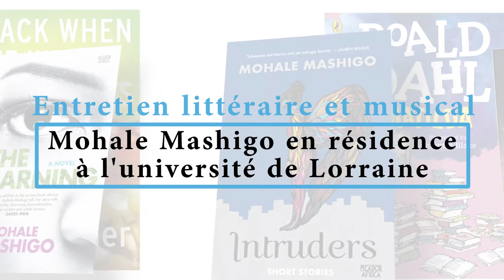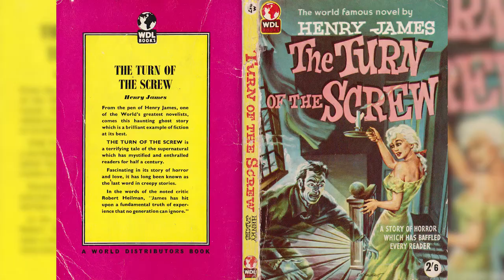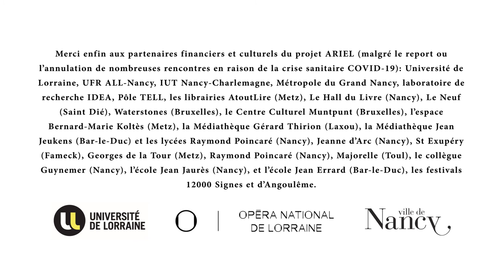Entretien avec Mohale Mashigo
L'opéra national de Lorraine (Nancy) ouvre exceptionnellement ses portes à l’auteure sud-africaine en résidence ARIEL Mohale Mashigo pour un entretien littéraire et musical autour de la réécriture du Tour d'Ecrou (un projet entre l'Opéra et l'UFR ALL-Nancy de l'université de Lorraine).

Illustration musicale constituée d'extraits dont la diffusion a été autorisée
par la compositrice et chanteuse Black Porcelain (alias Mohale Mashigo):
- Album "Invisible Summer" - Today is the Day
- Album "Invisible Summer" - Slip
par l'Opéra national de Lorraine (département des archives):
- Enregistrement d'archives de l'opéra Owen Grave de Benjamin Britten. Avec les artistes permanents et invités de l'Opéra national de Lorraine, Direction musicale : Ryan McAdams.